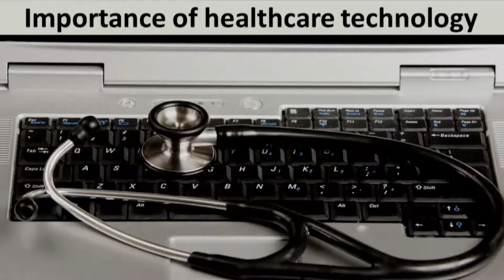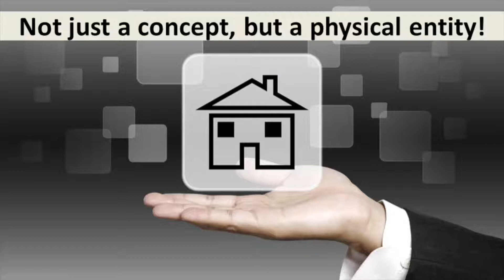Patient Centered Medicine: Kathleen Uske at TEDxNJIT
Born and raised in Staten Island, New York, Kathleen Uske is a junior Biomedical Engineering student specializing in the Biomaterials/Tissue Engineering track. Additionally, she is a member of the Honors Biomedical Engineering Society and the Honors College's Interdisciplinary Design Studio program, a student research program which focuses on transforming innovation to entrepreneurship. Kathleen is the leader of the SmartGuardian research team. This project, under the advisement of Dr. Atam Dhawan, focuses on the creation of smart bathroom environments for the purpose of monitoring both physiological and behavioral signals of elderly individuals. The impact of the project focuses on addressing the needs of a growing U.S. elderly population and the need for electronic healthcare systems. Kathleen has represented SmartGuardian as a participant in the Capital One sponsored Innovation Accelerator Program, presented at NJIT's Undergraduate Research Symposium and has been chosen as a finalist for a research grant from Kendal Charitable Funds.